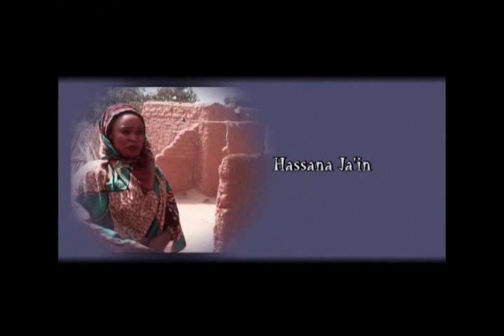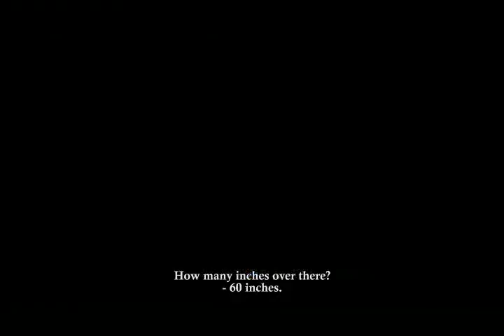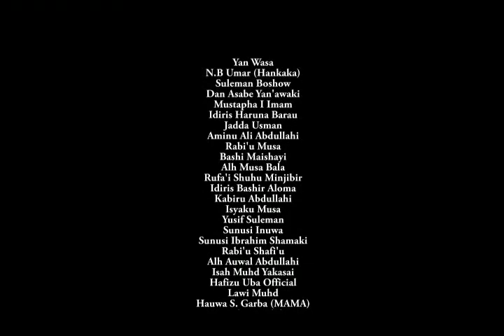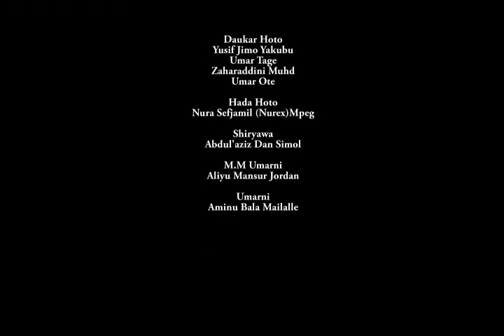babu wani mutum da zai iya tsayayya da wannan kyakkyawan yarinyar ƙauyen | 360 Hausa Movies